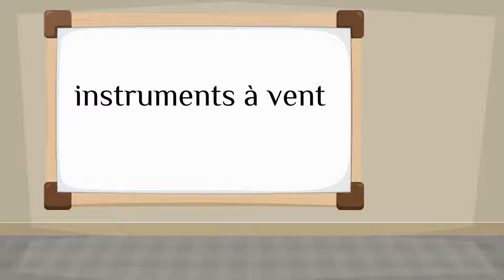How do you say 'wind instruments' in French?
How to say 'wind instruments' in French? Listen to hear the pronunciation.